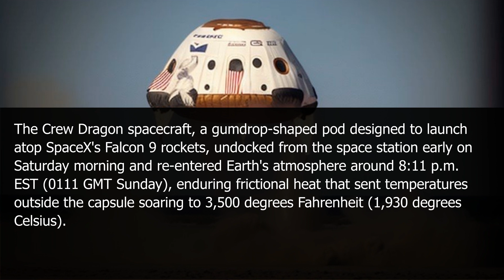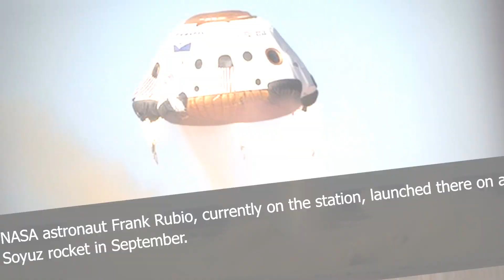Learn English Through News: SpaceX capsule returns crew of four from space station mission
A SpaceX Crew Dragon capsule successfully returned four crew members to Earth from a mission to the International Space Station. The spacecraft, named Resilience, splashed down in the Gulf of Mexico off the coast of Florida, completing its six-month journey in space. The four crew members - three from NASA and one from the Japan Aerospace Exploration Agency - were welcomed back by a recovery team from SpaceX. The mission, which launched last November, was the first operational flight of the Crew Dragon spacecraft and marked a significant milestone in NASA's efforts to rely on commercial companies for space missions. The crew conducted several scientific experiments and maintenance tasks during their time aboard the space station. The successful return of the Resilience capsule highlights the progress being made in space exploration and paves the way for future space missions.